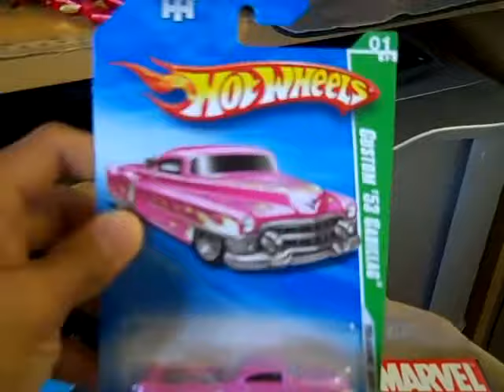Holla Da Day 7/16/10